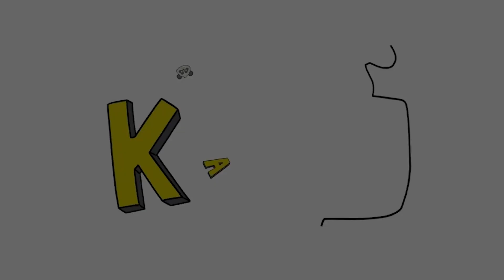KAOS Tube: Die Show für Kinder die gerne Musik machen. Mit Tipps, Musik, Gags und mehr! 🎸🥁🎤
"Willkommen zur ersten Folge von KAOS Tube! 🚀 Diese Premiere von KAOS Family 🎸🥁🎤 ist vollgepackt mit Musik, Gags, Interviews, wertvollen Tipps und Tricks für angehende Musiker und natürlich jeder Menge lustigem Quatsch!

In dieser Folge stellen wir uns vor: Johnny, Bo und Zappa - deine neuen Lieblingsmusiker und Spaßmacher. Wir nehmen dich mit auf unser musikalisches Abenteuer, teilen einige unserer Lieblingssongs und geben dir einen Einblick in das, was du in den kommenden Episoden erwarten kannst.

Außerdem haben wir ein Interview mit den tollen 3Berlin @dianeweigmann0 @3berlin42 @3berlinvevo530 und Oki erklärt auch noch was eine Band eigentlich ganz genau ist!

Also komm, sei Teil der KAOS Family! Wir freuen uns darauf, dieses aufregende musikalische Abenteuer mit dir zu teilen!